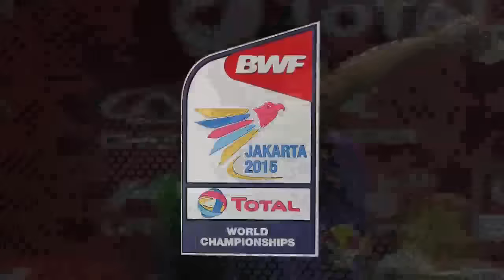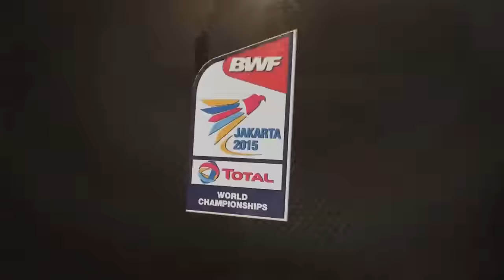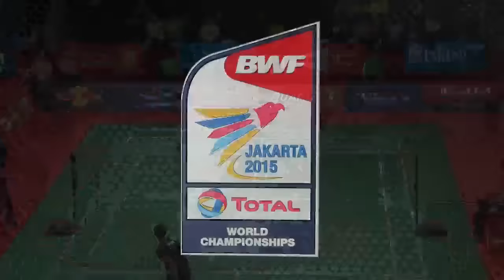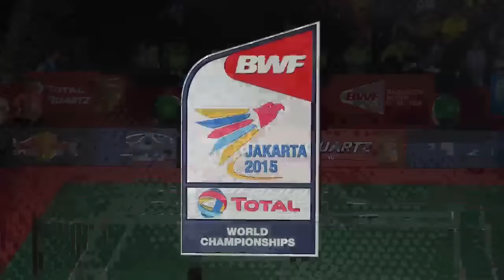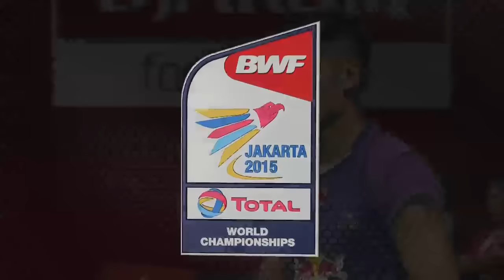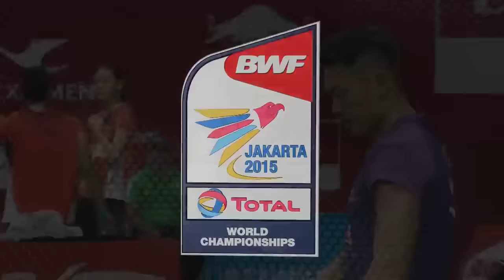TOTAL BWF World Championships 2015 | Badminton Day 2 R64 M2-MS | Pon vs Lin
Badminton
Day 2
R64
Match 2
MS | Sattawat Pongnairat vs Lin Dan